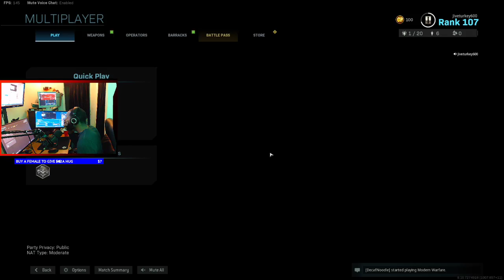CAMPER MADE ME QUIT CRASH SO FAST! (Modern Warfare)